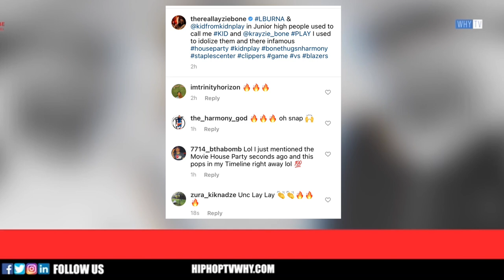Krayzie Bone Announces New Album At Photo Shoot And Previews First Single ‘This Project Is Amazing’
Legendary Krayzie Bone Of Bone Thugs N Harmony Announces New Melody Album At Photo Shoot And Previews His First Single ‘This Project Is Amazing’

Follow Us In IG @hiphoptvwhy and Visit HIPHOPTVWHY.COM